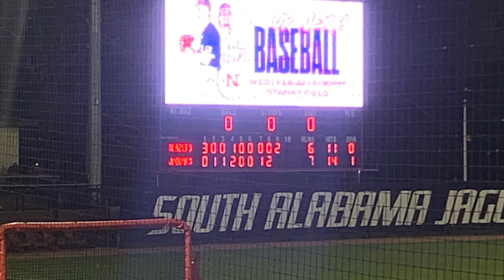South Alabama vs UAB 02/19/2023